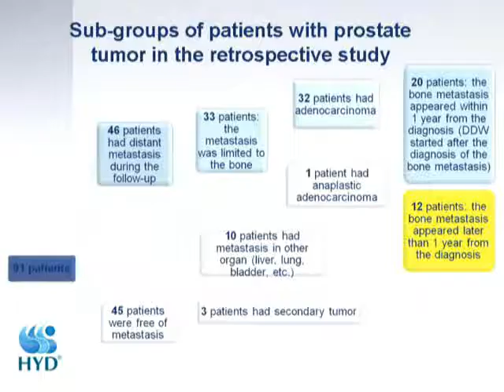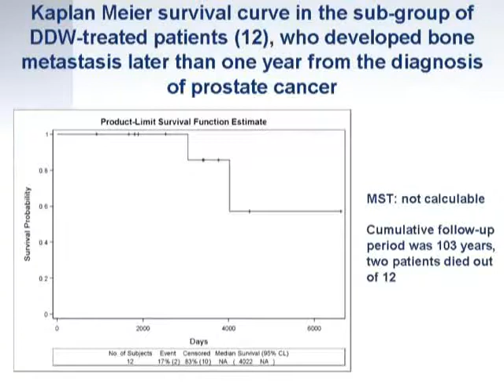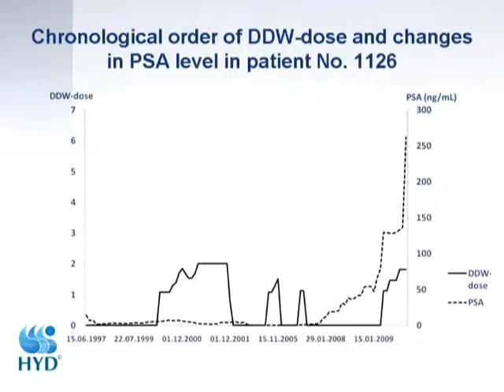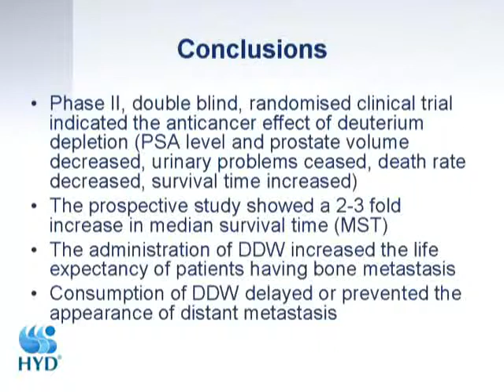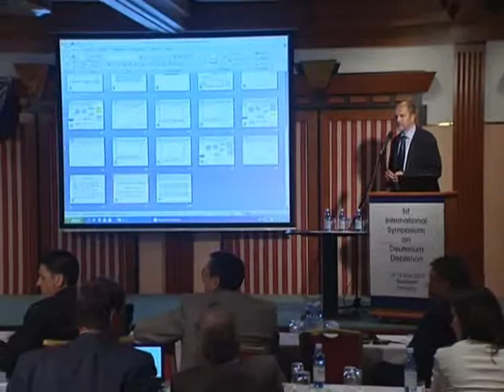12 (2of2) Deuterium Depleted Water (DDW) anti cancer effect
Lecture 12 (part 2 of 2) of 1st International Symposium of Deuterium Depletion (13/14th of May 2010).
International scientists met in Budapest to share and discuss their research and studies about the anti-cancer-effect and more of Deuterium Depleted Water (DDW).

Vortrag 12 (Teil 2 von 2) des 1. internationalen Symposiums über Deuterium-Reduktion. Internationale Wissenschaftler haben sich am 13./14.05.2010 in Budapest getagt um über ihre Forschungen und Studien bezüglich des Anit-Krebs-Effektes und weiteren Effekten von Deuterium-reduzierten Wasser (DDW) zu berichten und diskutieren.